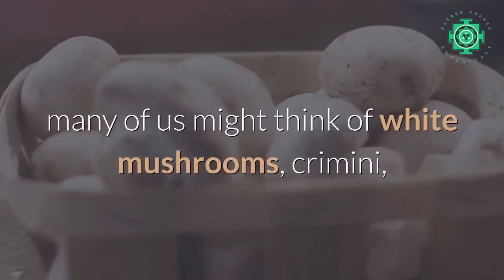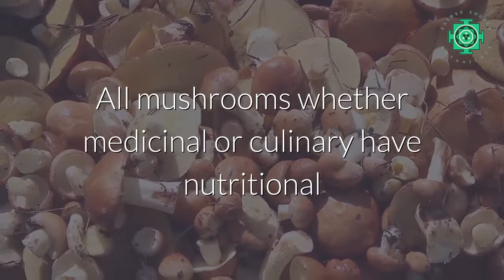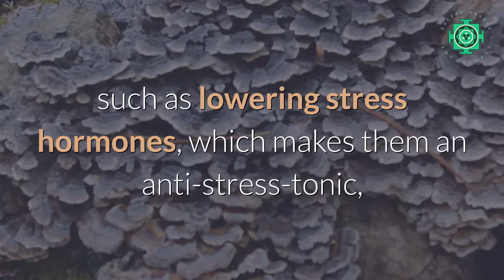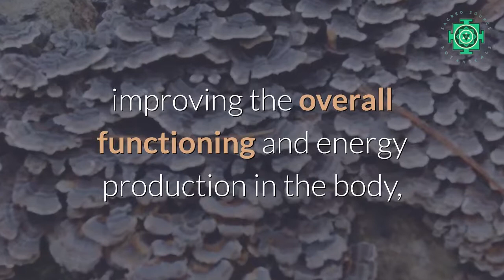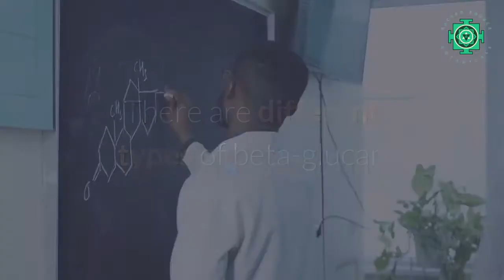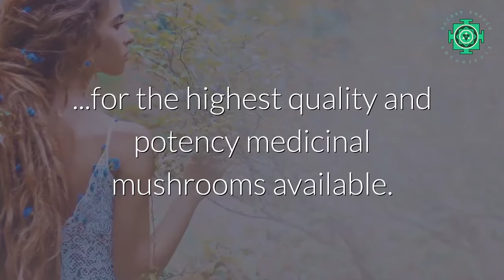Difference between medicinal mushrooms and culinary mushrooms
SacredSourceBotanicals.com